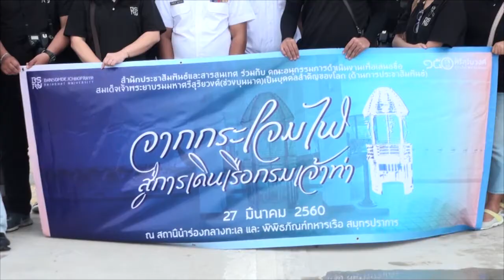Asia Morning ช่อง IPM 55 ตามรอยสมเด็จเจ้าพระยาบรมมหาศรีสุริยวงศ์ (ช่วง บุนนาค)